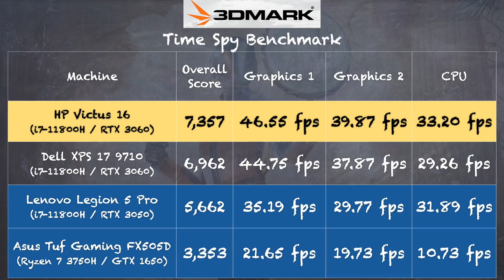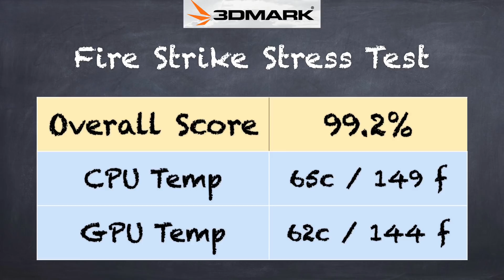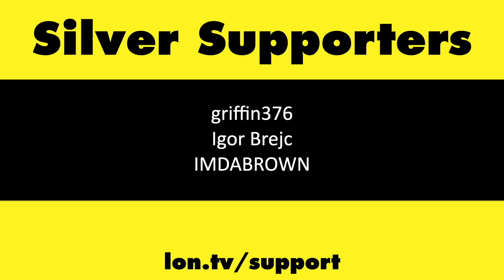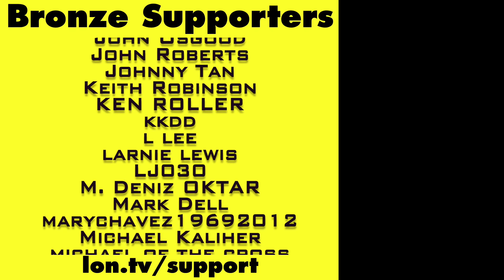HP Victus 16 Affordable Gaming Laptop Review -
VIDEO INDEX:
00:00 - Intro
00:30 - Pricing & Configurations
00:43 - CPU, RAM, GPU & Upgradeability
01:45 - Windows 11
02:03 - Display
02:43 - Build Quality & Weight
03:28 - Webcam & Speakers
03:58 - Keyboard & Trackpad
04:31 - Ports
05:17 - Fan
05:59 - Battery Life
06:50 - Gameplay
09:12 - 3DMark TimeSpy & Stress Test Benchmarks
10:30 - Linux
10:54 - Conclusion